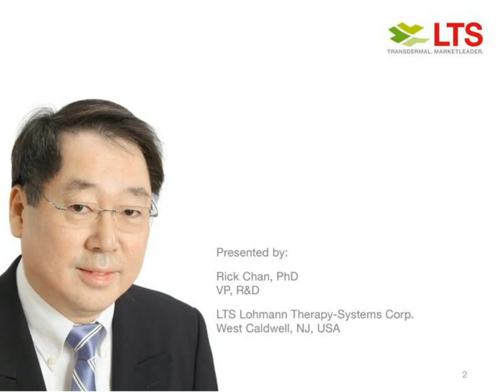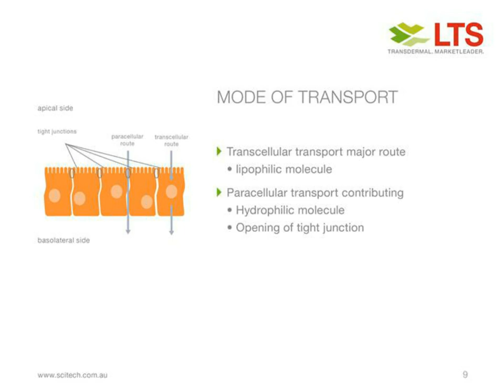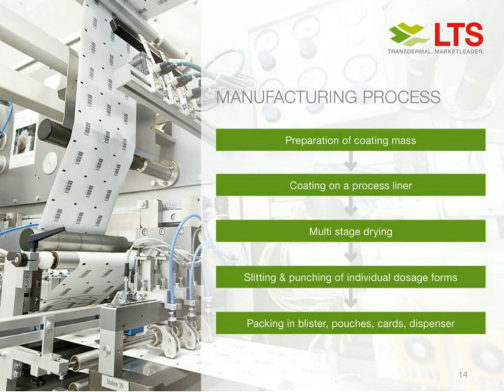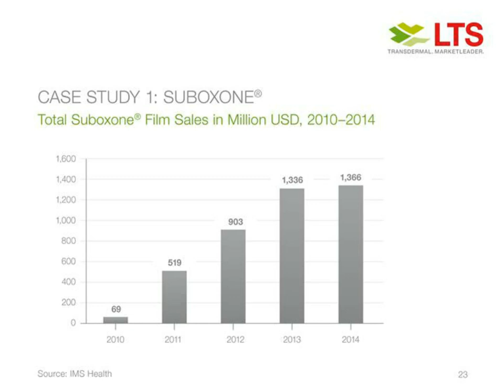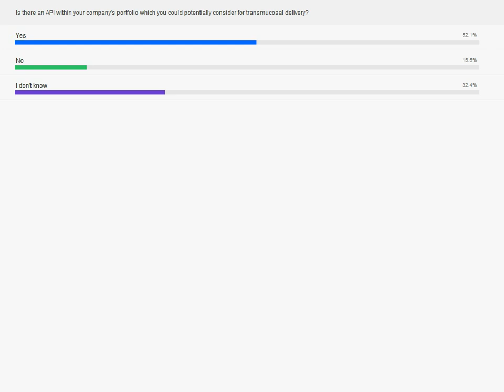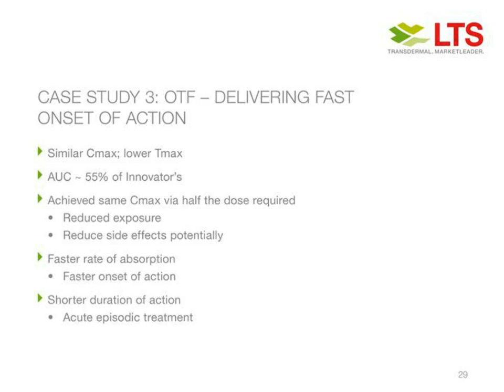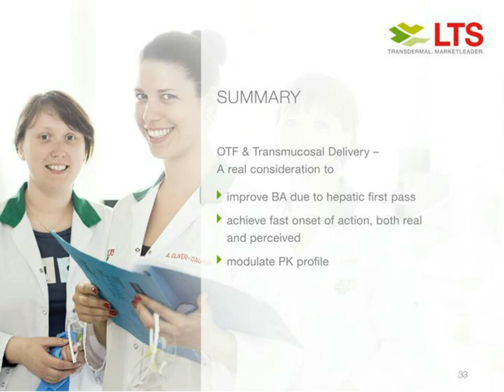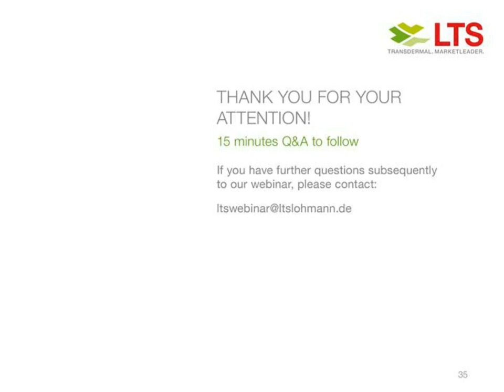[MAI 2015] Oral Thin Films – New opportunities for oral drug delivery.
Dieses Web-Seminar zeigt den Aufbau und Komponenten oraler Wirkstofffilme. Es erläutert den wissenschaftlichen Hintergrund, die Funktionen und Vorteile dieser Darreichungsform. Es werden die Anwendungen in verschiedenen Therapiegebieten sowie das Marktpotential verdeutlicht.

Präsentiert von: Rick Chan Phd, Vice President, R & D & Dr. Iris Schnitzler, Leiterin Marketing and Market Services
Sprache: EN